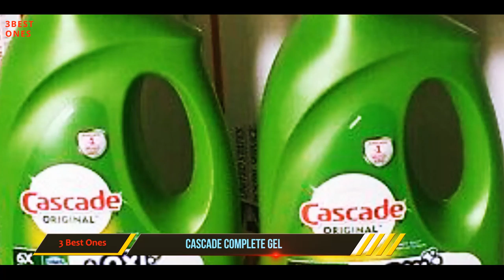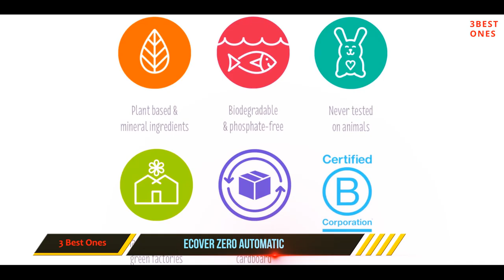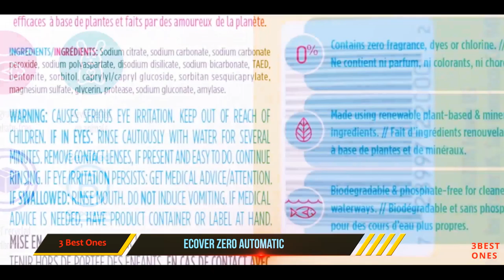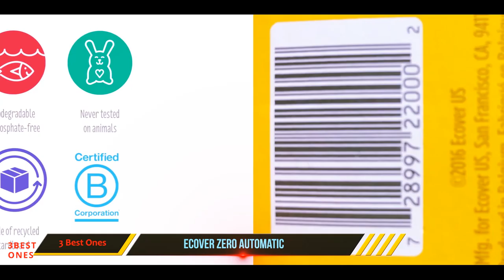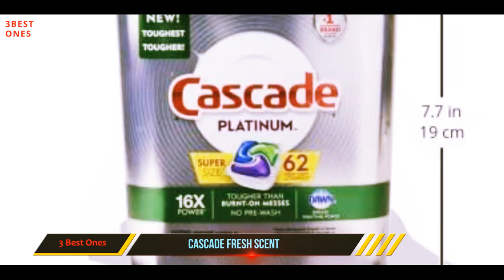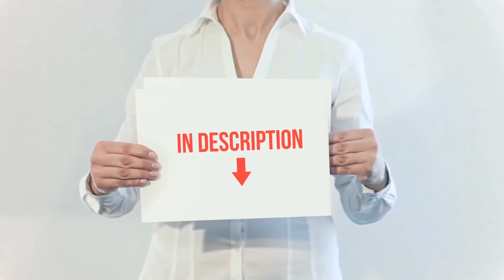Top 3 Best Dishwasher Detergents in 2023?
Here is the Updated Prices of the Best Dishwasher Detergents in 2023!

Things that we mentioned in this video:
1. CASCADE Fresh Scent - B01NGTV4J5
2. Ecover Zero Automatic - B0080L99GC
3. Cascade Complete Gel - B00J5HFGIK